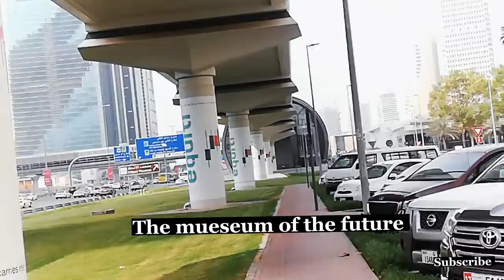The Future of the mueseum Dubai vlog 2022 ||waqas extra